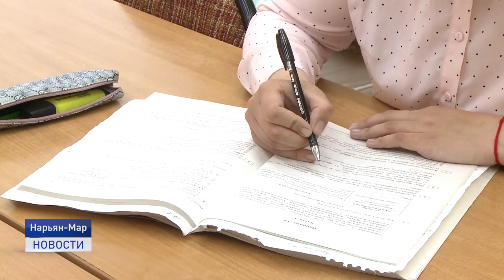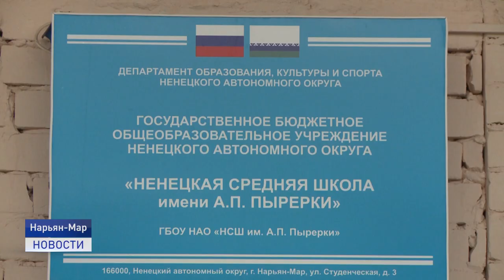В ГОСТИ К ВЫПУСКНИКАМ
В гости к выпускникам из сел НАО. ВРИО губернатора Ненецкого округа Юрий Бездудный встретился со школьниками, которые приехали сдавать ЕГЭ. Юные жители Омы, Неси, Пеши и других населенных пунктов округа рассказали главе округа, как сдали свой первый экзамен.